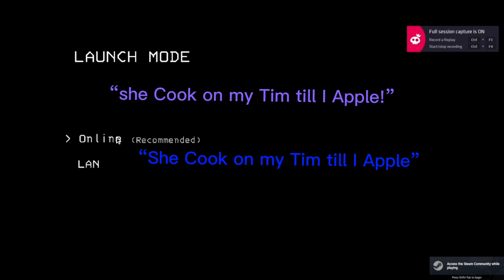Stupidly Lethal Company